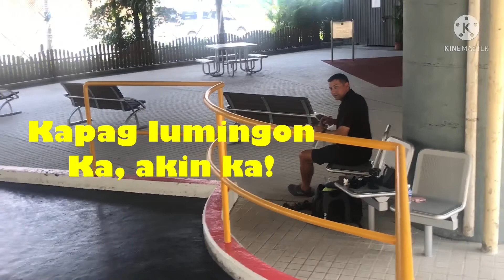RC CAR TRACK HONGKONG//RC CAR RACING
hi guys in this video I'm gonna show you the RC CAR TRACK (remote control race track in hongkong.This is where they play their remote control car.
 I hope you enjoy watching my video.Have a good day and always keep safe.
More videos to upload😇
UC2e5XQ2pq7Kif-0GUfptbEQ